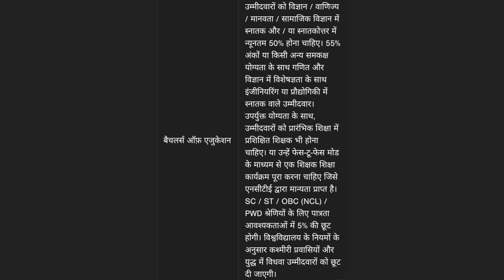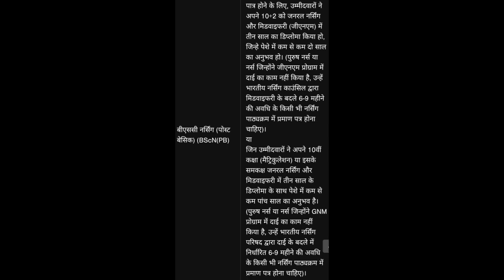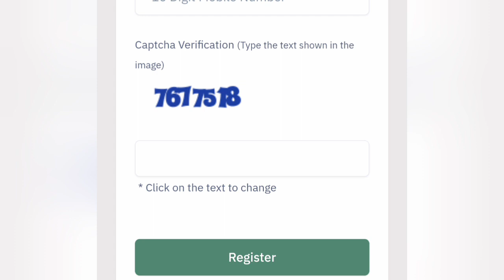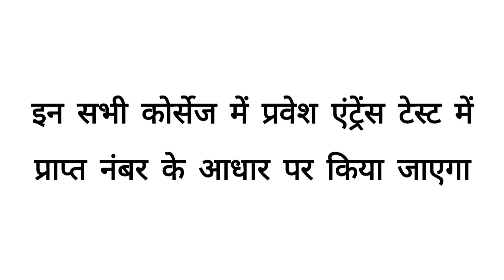IGNOU Course Admission 2024, B.Ed, B.Sc Nursing, Ph.D, education qualification, registration जाने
IGNOU Course Admission 2024, B.Ed, B.Sc Nursing, Ph.D, education qualification, registration kese kare जाने

ignou course admission 2024
ba ignou courses
can i change my course after admission in ignou
can i take admission in 2 courses in ignou
can i cancel ignou admission online
does ignou offer full time courses
can i do 2 courses from ignou
if i cancel admission in ignou
pg ignou admission 2022
is ignou admission still open
is ignou admission date extended
ignou admission korean language
llm ignou admission
ma ignou admission 2022 fees
quantum university course admissions
are ignou courses valid
are ignou courses ugc approved
are ignou admission open
are ignou courses valid abroad
are ignou degree valid
www ignou admission
my ignou admission status
ignou yoga course admission 2022
ignou admission courses 2022
1 year degree courses in ignou
6 months course in ignou
6 months certificate course in ignou
ignou 6 month courses list
july admission in ignou 2022
july ignou admission
july 2020 admission ignou
ignou class 9 admission

इंदिरा गांधी राष्ट्रीय मुक्त विश्वविद्यालय (इग्नू) ने बैचलर ऑफ एजुकेशन (बीएड), विभिन्न विषयों में शोध (पीएचडी) और बीएससी नर्सिंग कोर्सेस में एडमिशन के लिए आवेदन प्रक्रिया शुरू कर दी है। इन तीनों ही कोर्सेस के लिए आवेदन 31 दिसंबर 2023 तक किए जा सकते हैं।

उम्मीदवारों को विज्ञान या वाणिज्य या मानवता या सामाजिक विज्ञान में स्नातक या स्नातकोत्तर में न्यूनतम 50% प्राप्तांक होने चाहिए। 55% अंकों या किसी अन्य समकक्ष योग्यता के साथ गणित और विज्ञान में विशेषज्ञता के साथ इंजीनियरिंग या प्रौद्योगिकी में स्नातक वाले उम्मीदवार भी आवेदन कर सकेंगे।
उपर्युक्त योग्यता के साथ, उम्मीदवारों को प्रारंभिक शिक्षा में प्रशिक्षित शिक्षक भी होना चाहिए। या उन्हें फेस-टू-फेस मोड के माध्यम से एक शिक्षक शिक्षा कार्यक्रम पूरा करना चाहिए जिसे एनसीटीई द्वारा मान्यता प्राप्त है।
SC / ST / OBC (NCL) / PWD श्रेणियों के लिए पात्रता आवश्यकताओं में 5% की छूट होगी। विश्वविद्यालय के नियमों के अनुसार कश्मीरी प्रवासियों और युद्ध में विधवा उम्मीदवारों को छूट दी जाएगी।

पात्र होने के लिए, उम्मीदवारों ने अपने 10+2 के साथ जनरल नर्सिंग और मिडवाइफरी (जीएनएम) में तीन साल का डिप्लोमा किया हो, जिन्हे पेशे में कम से कम दो साल का अनुभव हो। (पुरुष नर्स या नर्स जिन्होंने जीएनएम प्रोग्राम में दाई का काम नहीं किया है, उन्हें भारतीय नर्सिंग काउंसिल द्वारा मिडवाइफरी के बदले 6-9 महीने की अवधि के किसी भी नर्सिंग पाठ्यक्रम में प्रमाण पत्र होना चाहिए)।
या
जिन उम्मीदवारों ने अपने 10वीं कक्षा (मैट्रिकुलेशन) या इसके समकक्ष जनरल नर्सिंग और मिडवाइफरी में तीन साल के डिप्लोमा के साथ पेशे में कम से कम पांच साल का अनुभव है। (पुरुष नर्स या नर्स जिन्होंने GNM प्रोग्राम में दाई का काम नहीं किया है, उन्हें भारतीय नर्सिंग परिषद द्वारा दाई के बदले में निर्धारित 6-9 महीने की अवधि के किसी भी नर्सिंग पाठ्यक्रम में प्रमाण पत्र होना चाहिए)।

पीएचडी के लिए उम्मीदवारों को सम्बन्धित विषय में न्यूनतम 55% अंकों के साथ पोस्ट ग्रेजुएट होना चाहिए। एससी, एसटी, ओबीसी, दिव्यांग और आर्थिक रूप से कमजोर वर्गों के लिए न्यूनतम अंक 50% हैं।

इग्नू विश्वविद्यालय प्रवेश 2024 पोर्टल पर जाएं अथवा डिस्क्रिप्शन में दी गई लिंक पर क्लिक करे।
जिस कोर्स के लिए आवेदन करना चाहते है उस से संबंधित रजिस्ट्रेशन लिंक पर क्लिक करे।
स्क्रीन पर दर्शाए दिशा निर्देश ध्यान पूर्वक पढ़े।
“नए पंजीकरण के लिए यहां क्लिक करें” (Click Here for New Registration) टैब पर क्लिक करें।
स्क्रीन पर प्रदर्शित पंजीकरण फॉर्म भरें।
इग्नू पंजीकरण फॉर्म 2024 में सभी विवरण भरने के बाद, उम्मीदवारों को “रजिस्टर” टैब पर क्लिक करना होगा।
छात्रों को उनके पंजीकृत ईमेल आईडी और मोबाइल नंबर पर यूजर आईडी और पासवर्ड भेजा जाएगा।
कार्यक्रम और अध्ययन सामग्री प्राप्त करने का मोड चुनें।
अब, छात्रों को निर्धारित प्रारूप और आकार में दस्तावेजों को अपलोड करना आवश्यक है।
आवेदन शुल्क का भुगतान डेबिट कार्ड, क्रेडिट कार्ड, एटीएम कार्ड, यूपीआई या नेट बैंकिंग के माध्यम से करें।
अंत में, "Submit" बटन पर क्लिक करें।
भविष्य के संदर्भ के लिए विधिवत भरे हुए इग्नू आवेदन पत्र के कुछ प्रिंटआउट निकाल लें।

इन सभी कोर्सेज में प्रवेश एंट्रेंस टेस्ट में प्राप्त नंबर के आधार पर किया जाएगा
इस वीडियो में दी गई जानकारी आपको उपयोगी लगी हो तो वीडियो को लाइक करके और इसी प्रकार की एजुकेशन न्यूज सबसे पहले पाने के लिए हमारे चैनल को सब्सक्राइब करें।